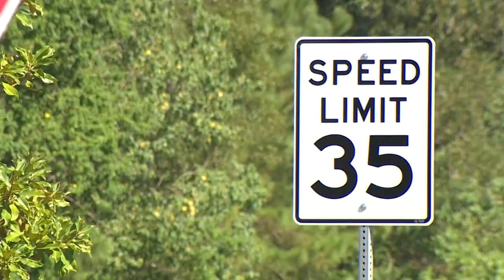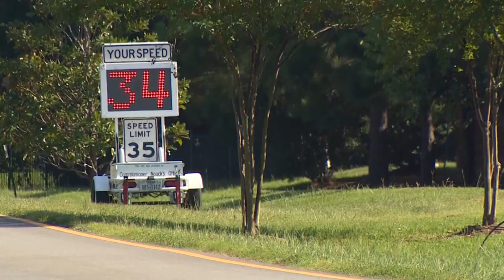Speeding cars crashing into cars near Spring neighborhood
Some residents living in the Bender’s Landing Estates community near Spring say a busy road that runs through their neighborhood is more like a freeway.